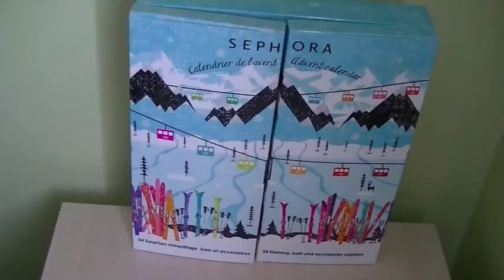14ème jour de l'ouverture du calendrier de l'Avent de SEPHORA